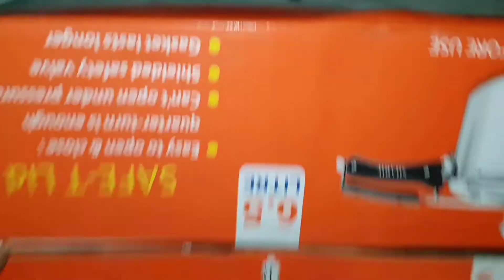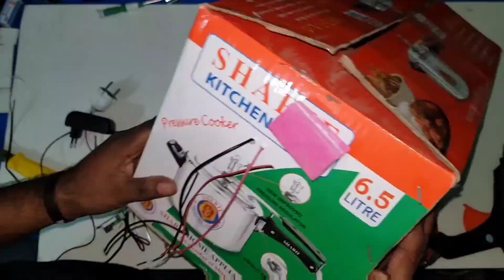incubator at home আইডিয়া ছাড়াই ইনকোবিটার তৈরি করুন। ২০২১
Homemade DIY - Make An Hatching Egg Incubator at home Simple

- 220V 60W Light Bulbs
- Foam Boxes 60x45x40cm
- Plastic Box
- 12v 2,5A Adapter, 12v DC fan